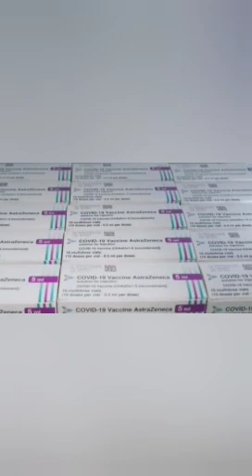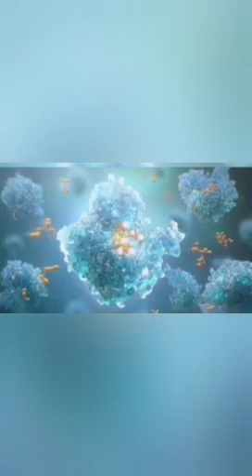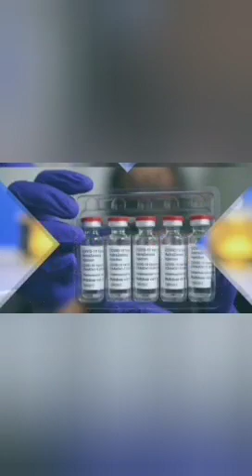Intro del programa «AstraZeneca y trombosis: lo que muchos callaron hoy es un hecho»